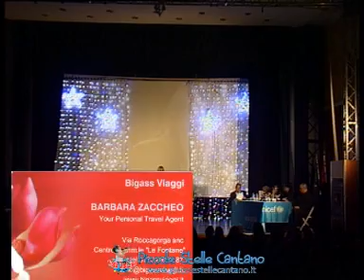Sponsor, Ceccano scorrevoli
Selezione,  Piccole Stelle cantano,  Ceccano, 2015,